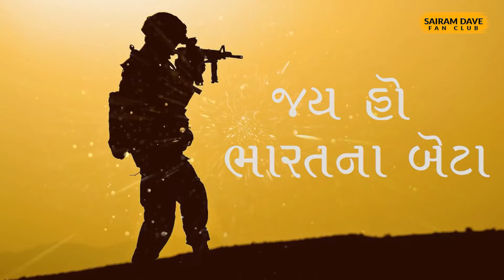ભારતના બેટા | Independence Day | Sairam Dave Fan Club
સાંઈરામ દવે ફેન ક્લબના વોટ્સેપ ગ્રુપમાં જોડવા માટે લીંક પર ક્લિક કરો

Sairam Dave, A perfect combination of Knowledge and Humor, A person who can make you smile, who can make you laugh, who can make you cry, a person who is spreading our reach culture to new generations with is abilities of spreading knowledge with humor.

A name that can refresh you for 365 day just in three hours show!

Sairam Dave is honored with many awards and mementos from various organizations across the world for his contribution to Gujarati culture, Renowned “Gujarat Gaurav Puraskar” by Government of Gujarat is one of them.